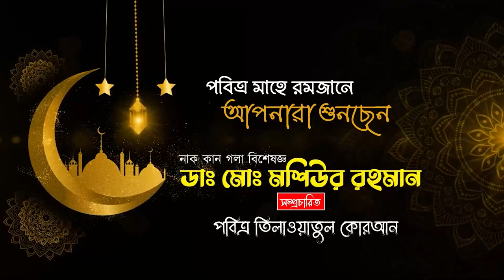পৃথিবীর সেরা কারীর কন্ঠে -২০তম পারা - Para 20 - Quran Tilawat Qari Rashed Rahman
Live - পৃথিবীর সেরা কারীর কন্ঠে -২০তম পারা - Para 20 - Quran Tilawat Qari Saiful islam Parvez

 quran tilawat | surah mulk | surah Yaseen | quran recitation | Bangladesh Betar Radio Quran Tilawat Live | বাংলাদেশ বেতার রেডিও লাইভ কুরআন তিলাওয়াত | Quran_telawat Live Full Quran 1- 30 Para| quran tilawat live সু মধুর কন্ঠে সম্পূর্ণ ৩০পারা কোরআন তেলাওয়াত। al quran|  quran explorer Hifzul Quran Tilawat - Para 30 | হিফজুল কোরআন তিলাওয়াত - ৩০ তম পারা | Qari Saiful Islam Parvez সরাসরি কোরআন তেলাওয়াত | RAMADAN | রমজান | রোজা কোরআন | LIVE ৩০ম পারা| 30 para

এমবিবিএস,
এফসিপিএস-ইএনটি।

চেম্বার:খিদমাহ হাসপাতাল,
খিলগাঁও,
ঢাকা।
বৃহস্পতিবার বন্ধ।

সিরিয়ালের জন্যঃ